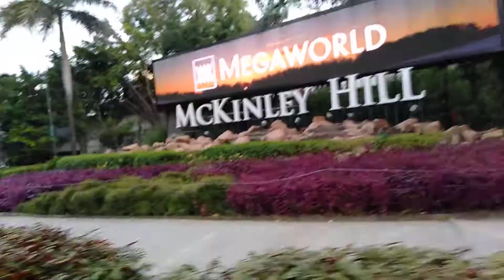McKinley Hills Taguig via Angkas Ride!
b. You can also like the video and comment anything about what your thoughts are.
c. Please watch at least one (1) advertisement.

THANKS FOR ALL YOUR SUPPORT AND FOR WATCHING!